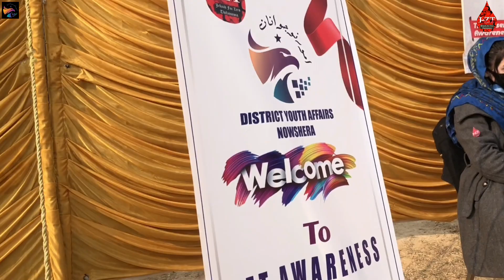Thalassemia Awarness Stall at Student Educational Expo Nowshera | JZT Pakistan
JZT Nowshera City team in collaboration with district youth office Nowshera organised an awarness & membership stall at the SEEN 2.0 (Student Educational Expo Nowshera).